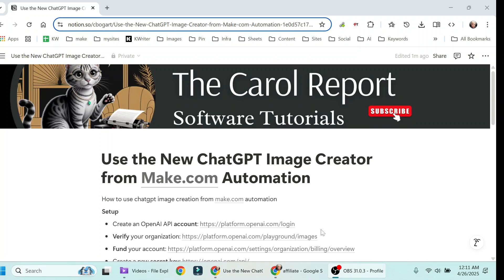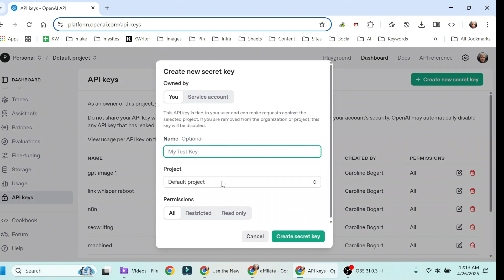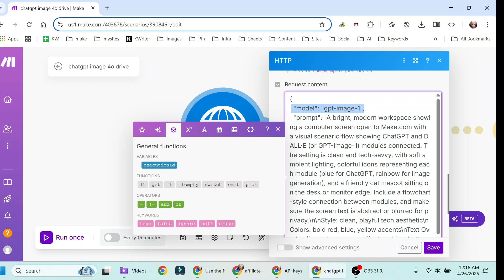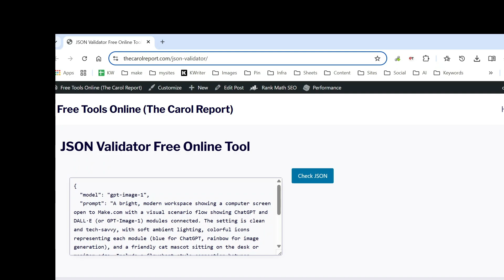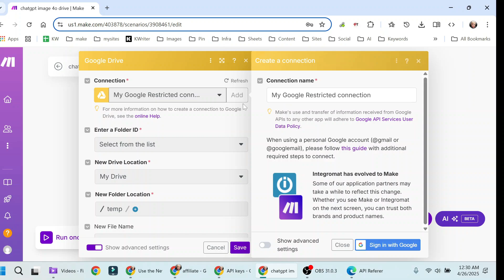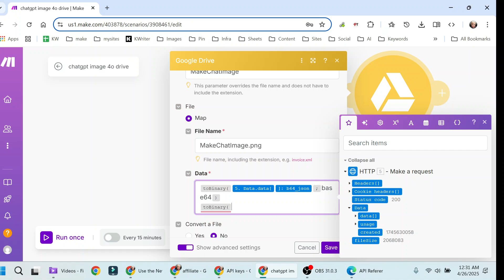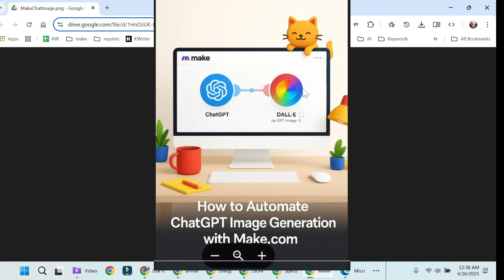How to Generate ChatGPT 4o Images Using Make.com Automation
Learn how to generate images automatically using ChatGPT 4o and Make.com automation. Follow step-by-step lessons to connect OpenAI's GPT-image-1 API with Make.com (formerly Integromat) scenarios for image creation, and upload generated images to Google Drive.

Learn to:
- Create and fund an OpenAI API account for API access
- Generate and manage OpenAI API keys for secure authentication
- Configure Make.com automation scenarios with HTTP modules
for image creation
- Set up request headers for authorization and content type
- Structure JSON body for image generation including prompt, model, size, and quality
- Validate JSON using a custom online validator to avoid syntax errors
- Set Make.com to parse API response for extracted image data
- Use Make.com Google Drive module to upload generated images automatically
- Translate API output to binary for image file storage
- Debug and resolve API request and JSON errors